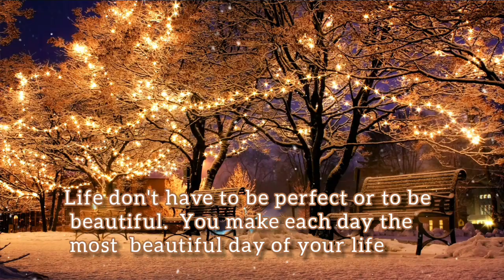Beautiful / English motivational status / Life changing thoughts